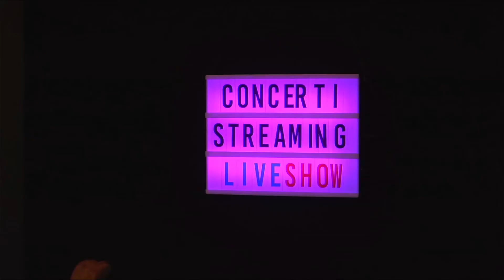Money-sick - Kill Dafne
Vuoi partecipare? Canditati

presentano

concertistreaming.it
La prima piattaforma italiana nata per condividere concerti in streaming

Estratto dal concerto
Kill Dafne
Money-sick

Live @ Magnolia Recording Studio

Vuoi partecipare con la tua band? Canditati